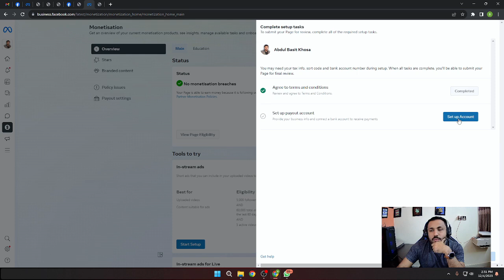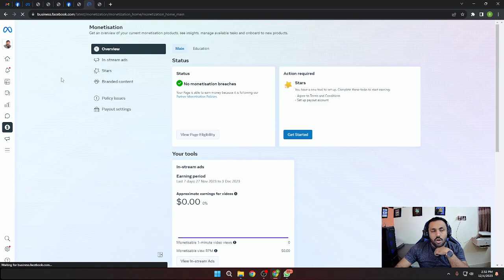Power of Original Content | Instant page monetization